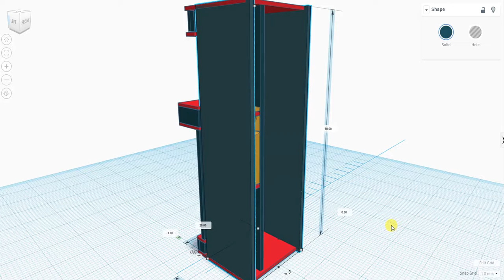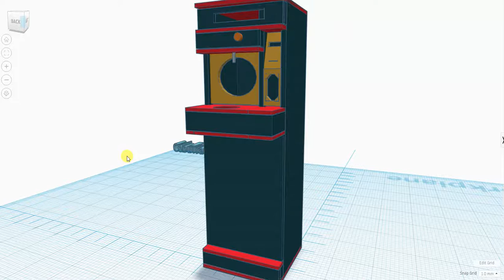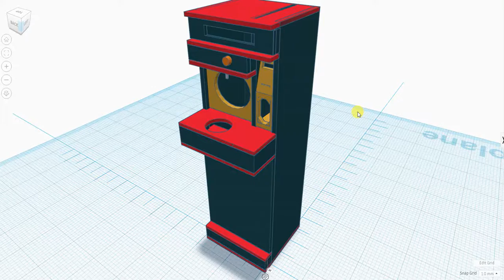V-Machine Construction - Part 6